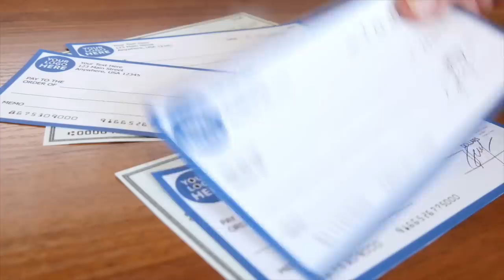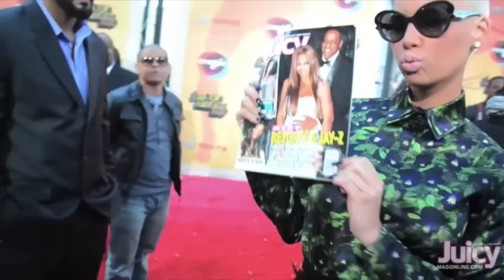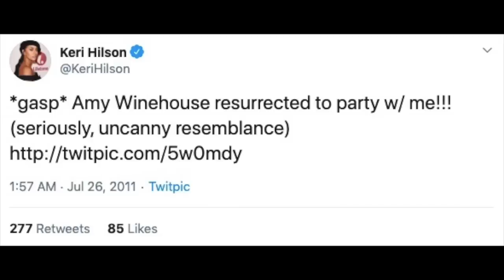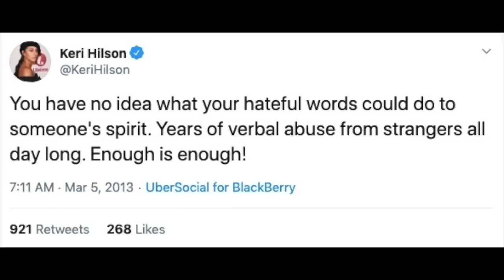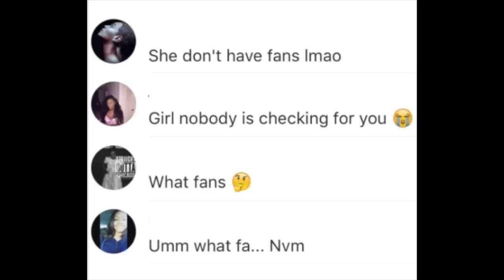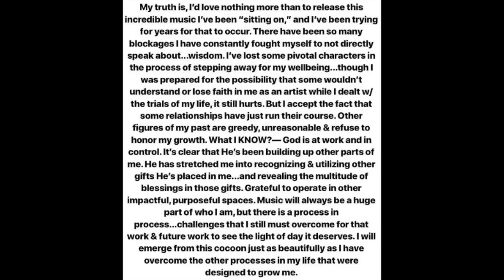What REALLY Happened to Keri Hilson?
After writing for other artists and singing in the background, Keri Hilson began a solo career and rose to the top of the charts. The platinum-selling artist always dreamed of becoming a household name, and she was well on her way to achieving that goal. But a series of unfortunate incidents caused her popularity to quickly fade away. Here’s what really happened to Ms. Keri baby’s career.